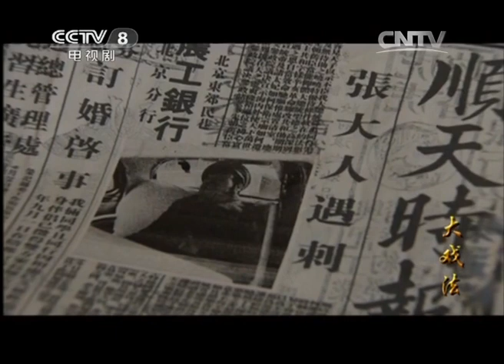《大戏法》 第18集 莫无形与宋飞燕关系暧昧（主演：余少群、巍子）| CCTV电视剧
本集剧情：
莫无形和宋飞燕两人互相欣赏，成为朋友。莫希声的戏法功夫进步神速。宋飞燕提出要让宋家班和莫家班联合，莫无形断然拒绝。莫希声在街头剃头被小混混欺负，出手自卫，被清道人知道后非常失望，把莫希声赶出师门。毛头看到莫希声以为是莫无形，出手痛打，结果不打不相识。沈万奎坚决不把《神仙戏术》给武滕章，并从武滕章那逃了出来。北洋政府官员遇刺，同时一批黄金被劫，所有矛头指向光明社，沈万奎在街上救了被追杀的郑毓敏。官兵到庆和大剧院搜查革命党，幸好有楚平将军的父亲楚老先生解围。金大人带着齐三被曹大人召到京城，曹大人任命他追回政府被劫的黄金，金大人苦不堪言。郑毓敏被从牢里逃出来的孙缅舍身相救，又逃过一劫。

【节目简介】
该剧以清末民初封建王朝的没落与社会转型为背景，讲述民间魔术艺人用朴素而本能的爱国情怀，传承、保护国粹的故事。有着数千年历史的中国戏法，到清末形成了三大派系：北方的“沈家堂彩”、“莫氏手彩”和南方的“鬼道戏法”。然而随着列强文化渗透的加剧，日本魔术师对我流传千年的戏法秘籍《神仙戏术》虎视眈眈。他们以传艺为名潜入天津，制造血案挑起我戏法派系争斗，收买地方官吏控制我民间艺人，企图将我国宝据为己有……